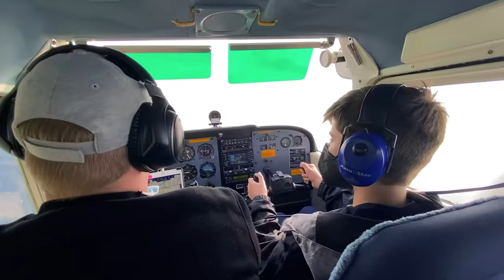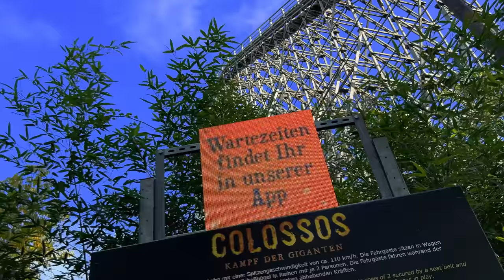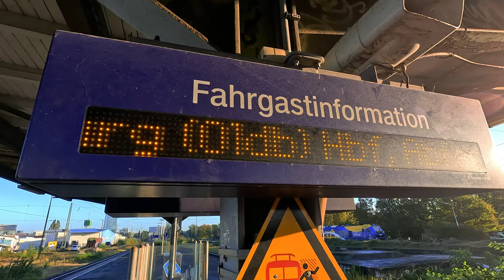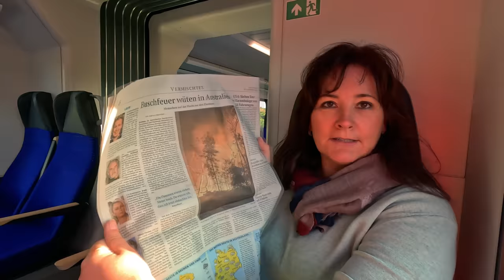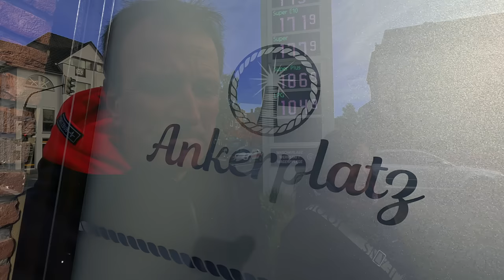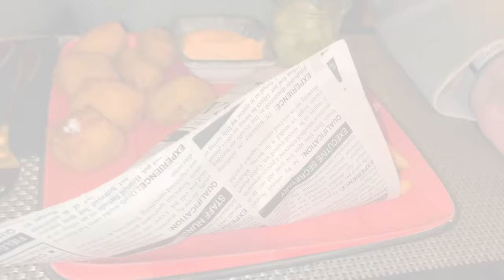Zum letzten Mal "Heide Park" | VLOG 463 | Stefan und John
Wir entschuldigen uns für die teilweise schlechte Bildqualität bei diesem Video! Beim Rendern des Videos ist uns ein Fehler unterlaufen, den wir nicht mehr beheben konnten, das das Original-Material bei Bekanntwerden des Fehlers nicht mehr vorhanden gewesen ist. Trotzdem wünschen wir Euch viel Spaß beim Anschauen!

Unser Kamera-Equipment:
SONY ZV-1,